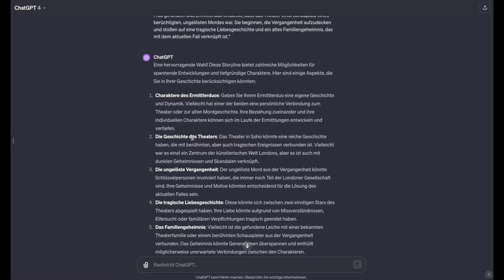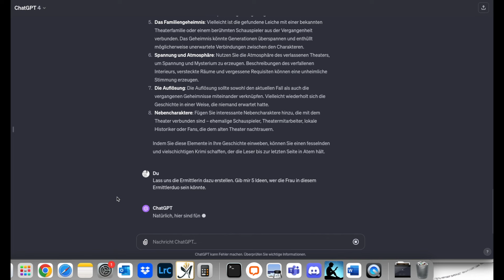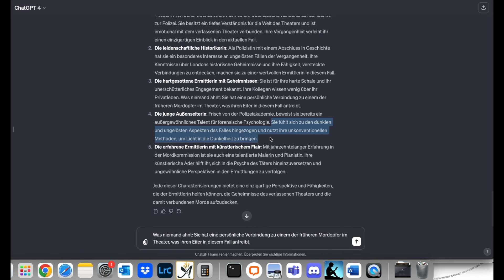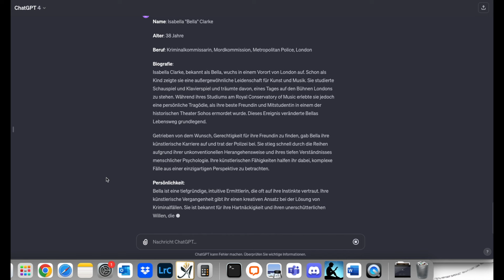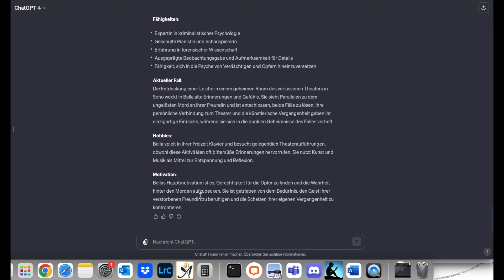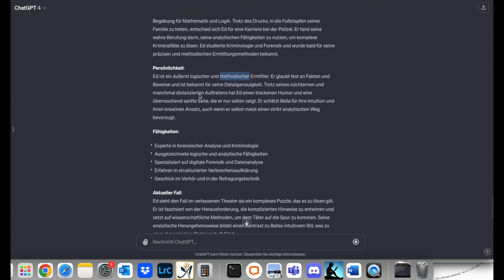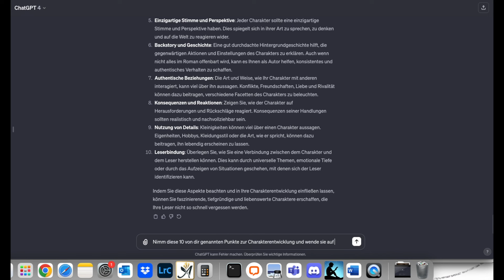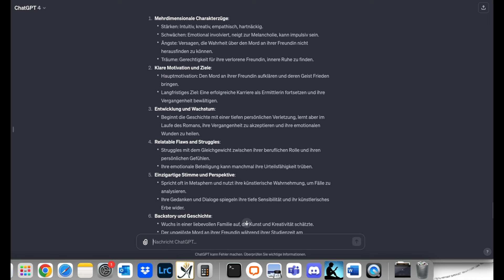Plotten mit KI - Teil 2: Die Figuren | Vom Schreiben leben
In Teil 1 haben wir eine Idee für einen möglichen Krimi "gebrainstormt". Im zweiten Teil folgt nun eine grobe Ausarbeitung zum Ermittlungsteam.
Wie im Video erwähnt, sind mir zwei Dinge wichtig:
1) Es geht hier im Video nicht um die Frage, ob man als Autor*in künstliche Intelligenz einsetzen kann/darf/sollte. Das können wir gerne unter einem anderen Video besprechen.
2) In einem echten Roman würde ich noch weitere Anpassungen vornehmen und mehr in die Tiefe gehen. Dieses Video soll eine Idee davon vermitteln, wie du die KI als Werkzeug zum Plotten oder Brainstorming nutzen kannst.

|| Musik ||
Intro/Outro: Eigene Komposition